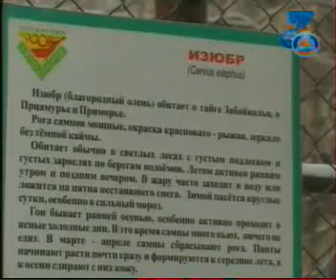Кто и как зимует в зоопарке.